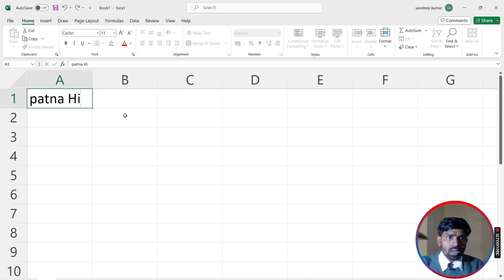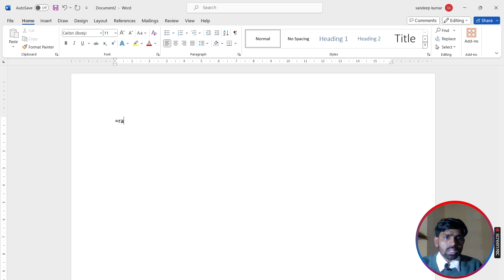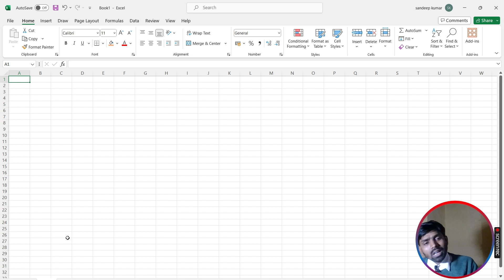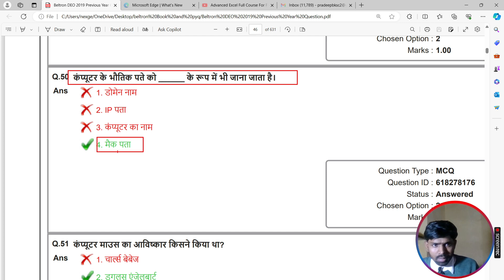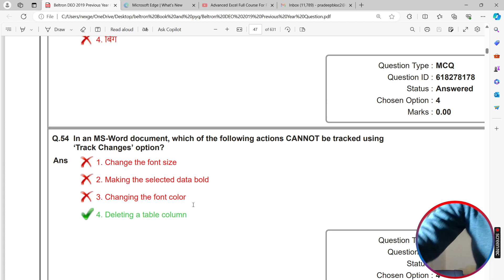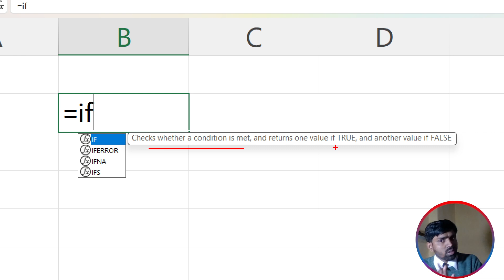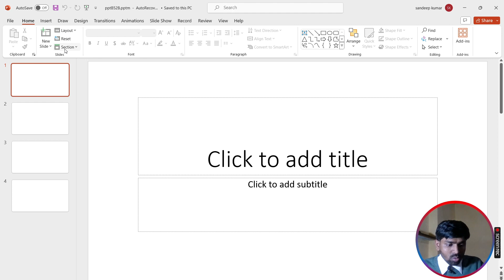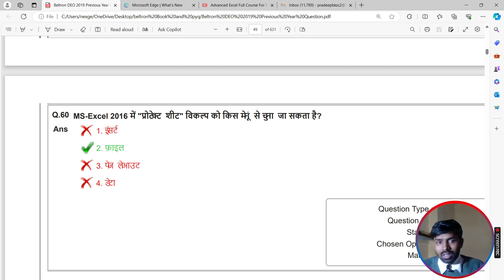Bihar Beltron 2024 || Previous Year Question 2019 || PYQ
Download Nexgen computer App

बेल्ट्रॉन परीक्षा में पूछे गए तथा पूछे जाने वाले टोटल प्रश्न | beltron previous year question paper

Download Beltron Previous Year Question and Answer :- (VVI) 1 to 4 sitting check Every video description and download :-

Some Important Tags:-
Bihar Beltron 2024 Previous Year Question 2019
bihar new beltron vacancy 2024 noticeficationm
bihar beltron steno vacancy 2024
Beltron Kiya hii
Beltron job kese lagti
beltron new vacancy 2024 update,
beltron new vacancy 2024 salary,
beltron new vacancy 2024 bihar